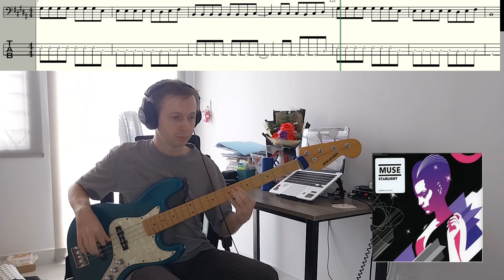Muse - Starlight (Bass Cover + TAB)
Do you want my bass on your track?

Check my Band on Spotify!